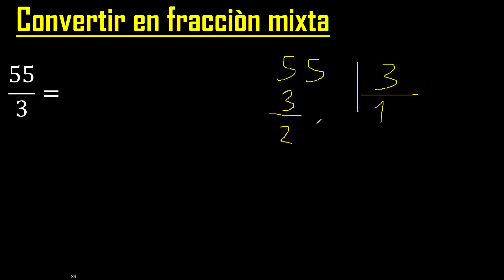Convertir 55/3 a fraccion mixta , transformar fracciones impropias a mixtas mixto as a mixed number